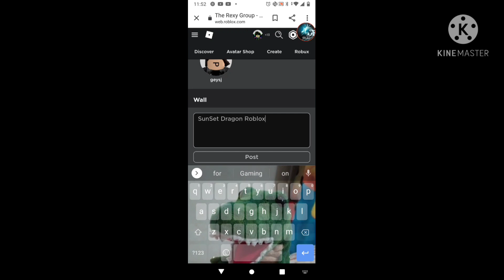Group Read description or comment for the link